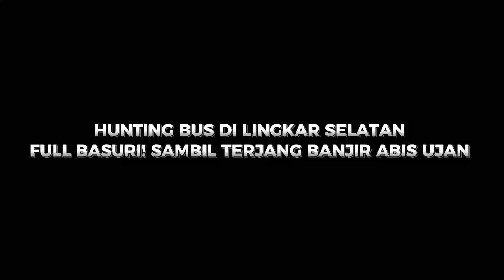VIRAL❗️BUS NEKAT TERJANG BANJIR😱 TETEP NYALAIN BASURI ! HUNTING BANYAK BUS ARTIS🤩 FULL CORONG ATAS🥵🐍